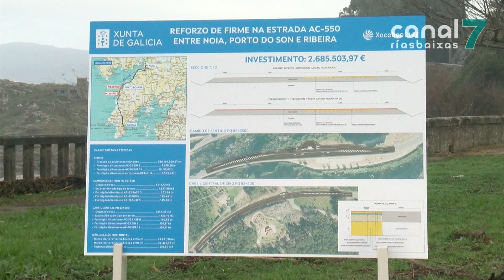A mellora da AC-550 entre Noia e Ribeira estará concluída a mediados de febreiro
A Consellería de Infraestruturas e Mobilidade agarda rematar a mediados de febreiro as obras de reforzo do firme na estrada AC-550 entre os concellos de Noia, Porto do Son e Ribeira. A Conselleira supervisou esta mañá o estado dos traballos, xa executados nun 95 por cento.